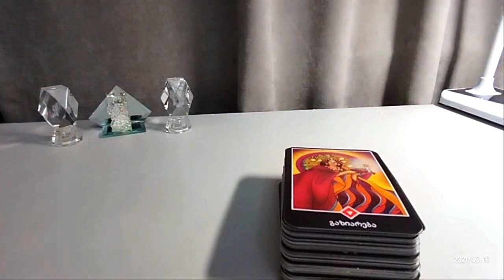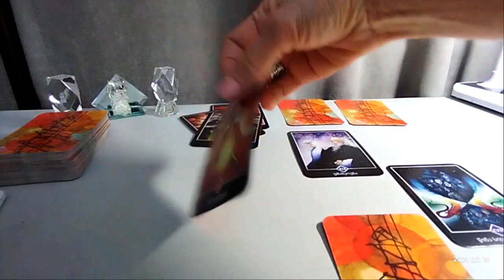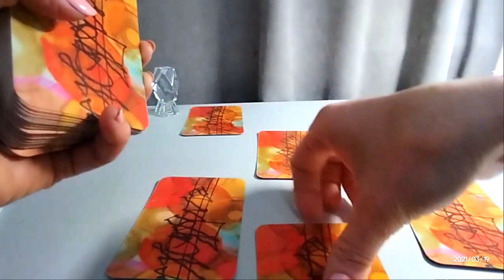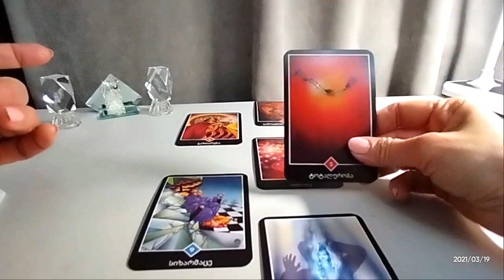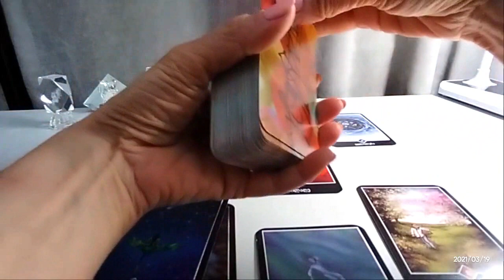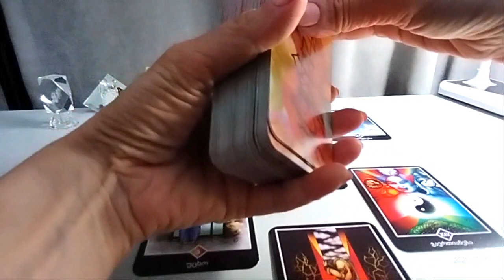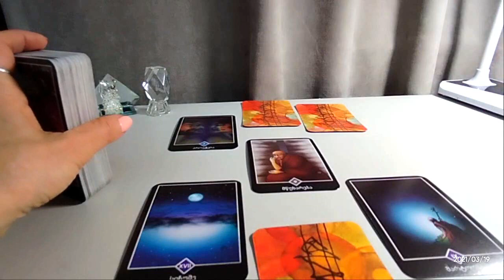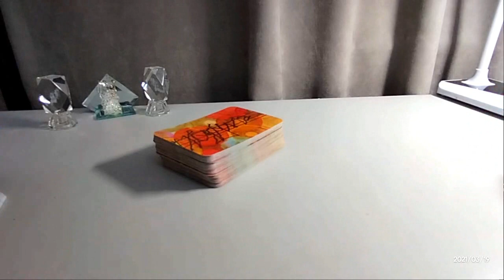საჯარო გაშლა თქვენი ურთიერთობა ჩაფიქრებულ პიროვნებასთან ამჯერად - 5 ვარიანტი✨✨✨🃏🃏🃏✨✨✨